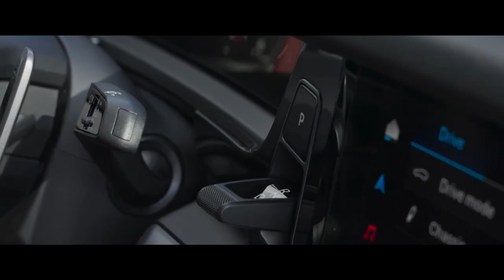Revolução SUV Porsche Cayenne 2024 Coupé